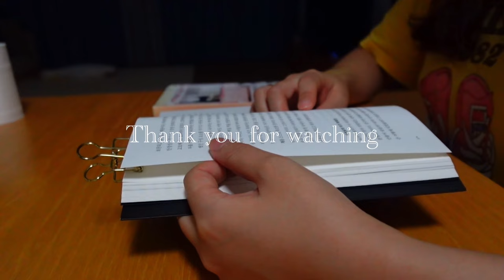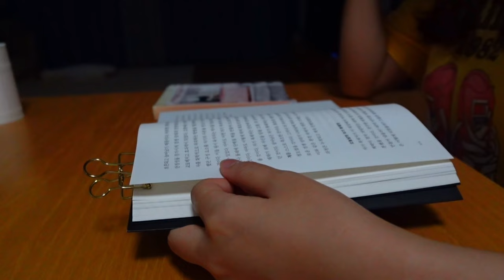주방을 위한 청소 루틴 l 우드 식기 관리하기, 귤 잼 만들고 노령견 야채 퓌레 만들기, 생산적인 주말 부지런한 습관 키우기 브이로그 VLOG (SUB)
🔖영상은 매주 토요일 저녁 7시 30분에 업로드 됩니다!

정기적으로 우드 수저와 도마에 오일링을 합니다.
현이 맞춤 야채 퓌레도 정기적으로 만들어 떨어지지 않도록 해 줍니다.
이 모든 루틴은 제가 소중하게 생각하고 익숙하다고 느끼는 모든 것들이 좀 더 오래 제 곁에 있기를 바라기 때문입니다.
여러분은 소중한 것을 위해 어떤 정성을 들이고 있을까요? 궁금합니다. ☺️

이번에 사용한 강아지 야채 퓌레 재료는
양배추, 당근, 무, 브로콜리, 시금치, 파프리카, 토마토, 소고기 입니다.

▶️ index
00:00 INTRO
00:49 RESETTING THE KITCHEN
03:35 KOREAN SOY SAUCE PORK GALBI-JJIM
06:31 OILING WOODEN KITCHEN WEAR
09:38 MANDARIN JAM (SIMPLE RECIPE)
11:06 VEGETABLE PUREE FOR DOGS

▶️ Music
Song : Pastel
Producer : Blue.P

Smartphone: upper right
PC: bottom right
💻 Because we are using an online translator, I am sorry if it is rude or inappropriate.

안녕! 저는 중국 선전에 거주하는 작은 사업가 미카엘입니다.
'Michael life'는 저의 평범한 일상 생활에 대한 VLOG입니다.
저에게 힐링과 영감을 주는 평범한 일상들이 여러분에게도 힐링이 되면 좋겠습니다.